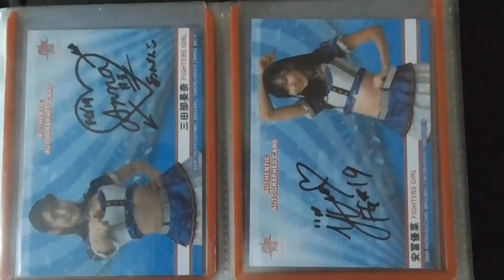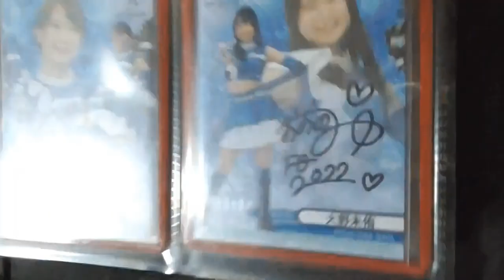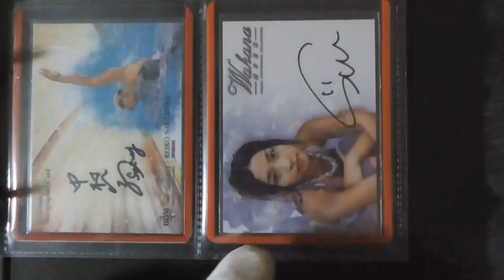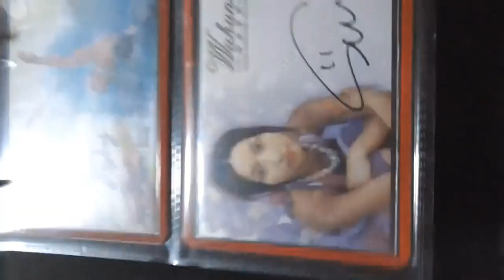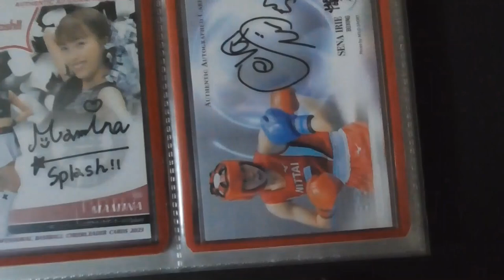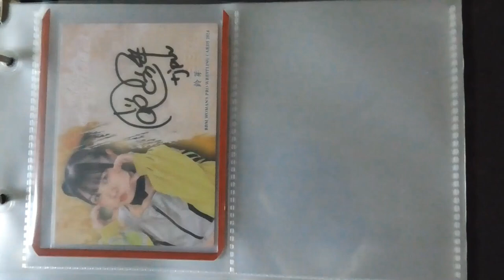プロ野球カード総集編３ 女性アスリートの直筆サインカード編（令和６年 ７年１日現在）